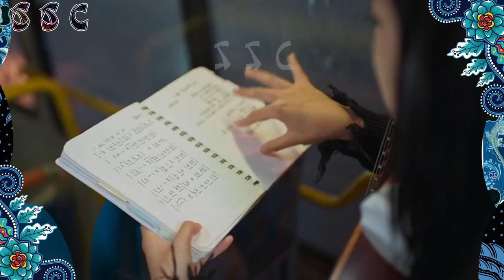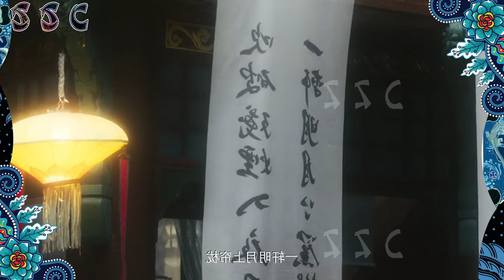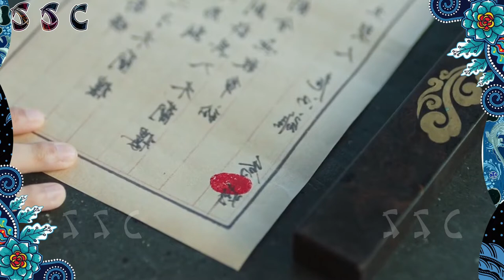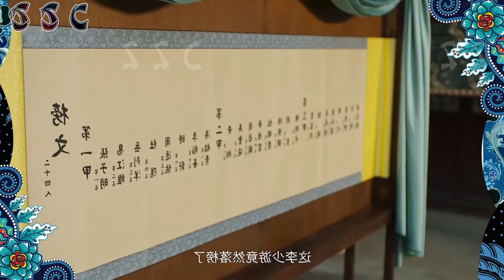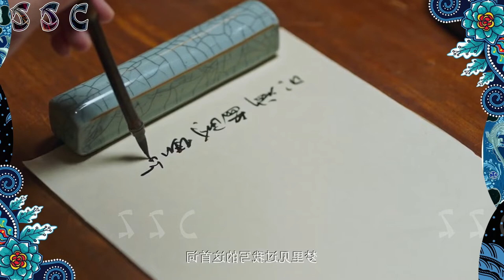Kekasihku di dalam mimpi [Multi SUB]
Seorang gadis muda yg ingin mewujudkan mimpinya menjadi penyanyi terkenal kandas karena debut demo yg dia lakukan ditolak oleh produser musik. Saat akan pulang ke rumah, dia naik bis sambil mendengarkan musik. Tiba tiba ada petir menyambar melalui headsetnya dan membuatnya kembali ke masalalu. Disitulah kisah cintanya baru dimulai.

Untuk mengetahui kisah lengkapnya, tonton video ini sampai selesai ya. Selamat menonton...